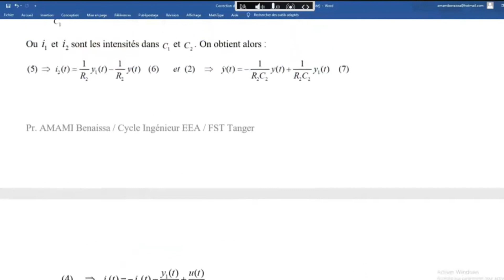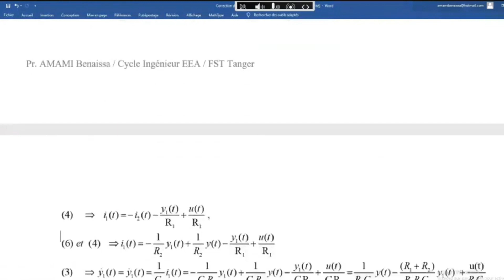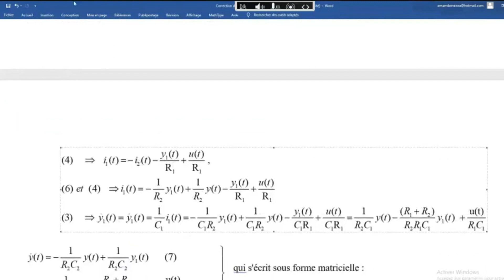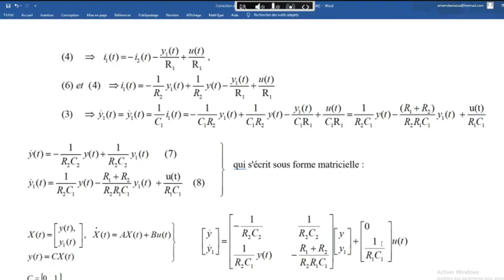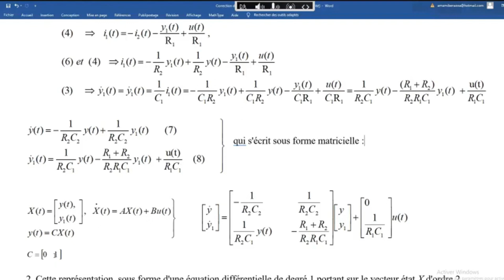Automatique Avancer_TD " Commande par retour d'etat " _Scope06_